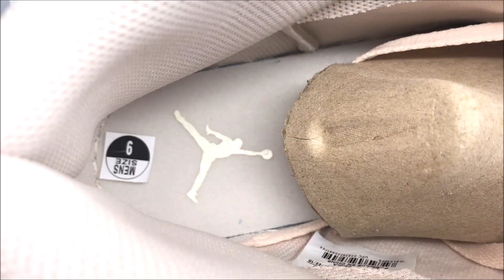AIR JORDAN 1 GUAVA ICE OG RETRO SNEAKER REVIEW + NIGEL SYLVESTER 1's ROAST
Shirt XL
Attn :Dj Delz
120 S.Main St
Suite 133